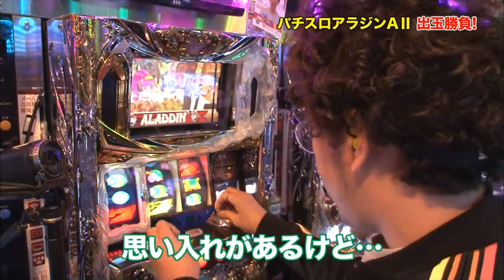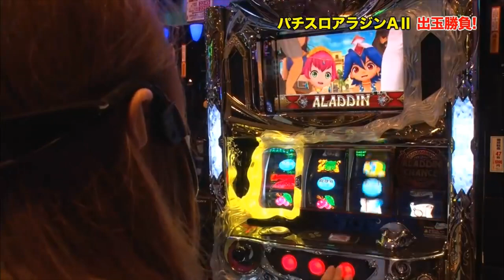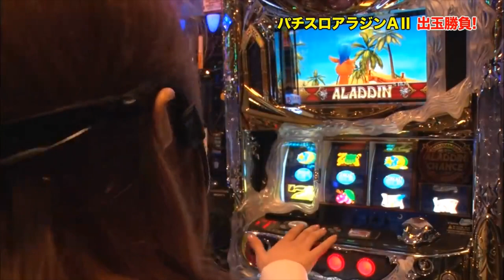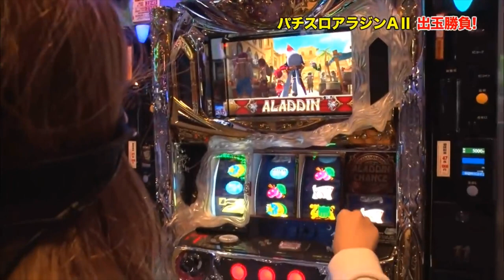【成瀬心美】チェリー対決に飽きちゃった？3日前に9500枚出した機種だよ！【阿倍乃みく】【木村魚拓】［ SITE777TVメンバー限定（↓概要欄参照）］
SITE777TVｰYouTubeチャンネル公認 特選切り抜き動画になります。